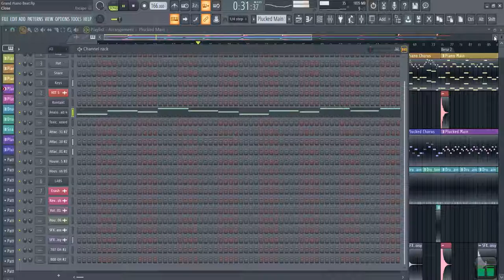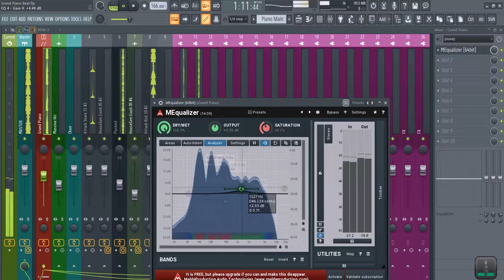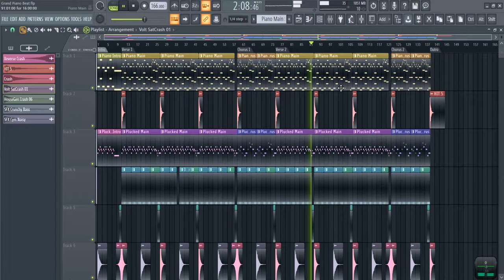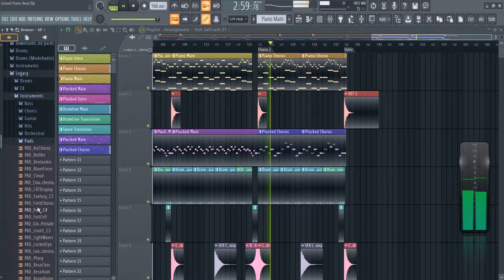"Disturbed" (Instrumental) by Josh Kline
New beat I'm working on. it's not all the way done. trying to figure out something to make the chorus more unique to not sound so much like the rest of the song and I want to tweak a few things but it mostly done.